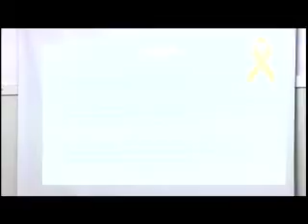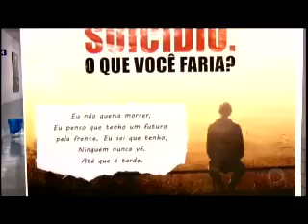Faculdade realiza evento para discutir e destacar o suicídio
O objetivo é de alertar a população a respeito dessa realidade, onde muitas pessoas se entregam aos problemas.